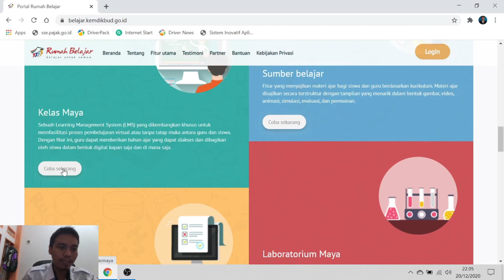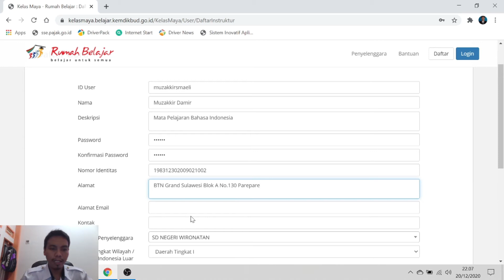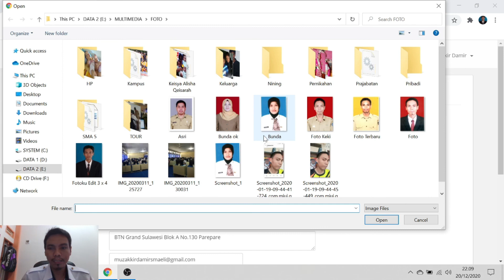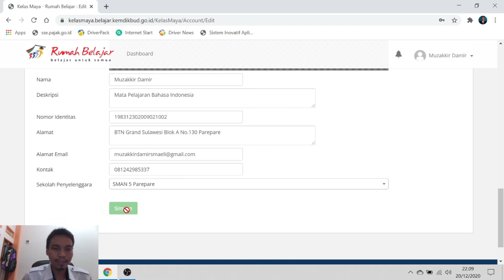Tutorial Kelas Maya SMAN 5